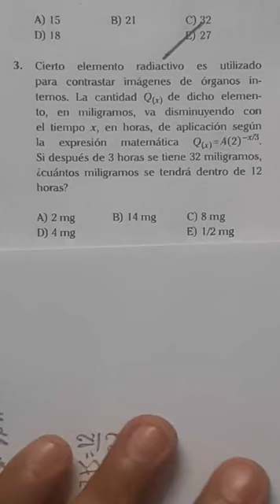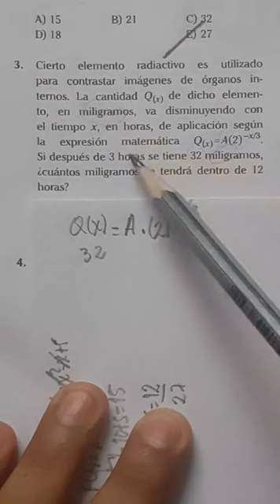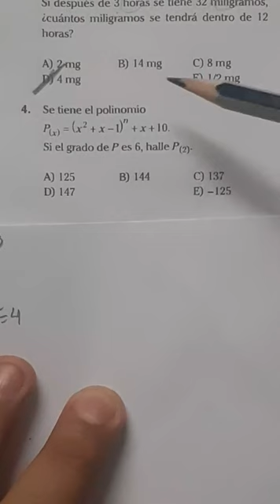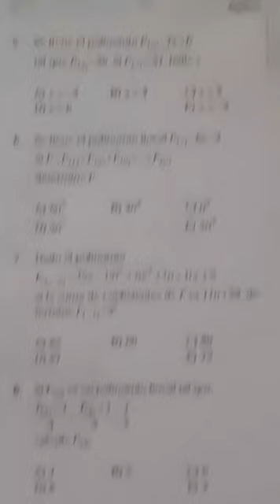Anual 2020 (ACV) - Álgebra (S5) - Parte II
Resolución de 8 Problemas